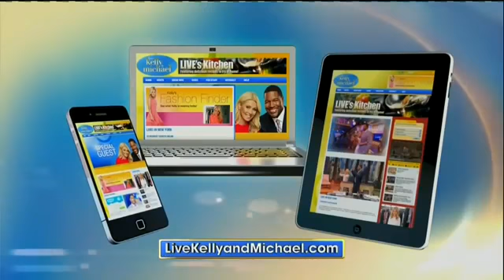Khloé Kardashian interview Live! With Kelly and Michael 03/31/16